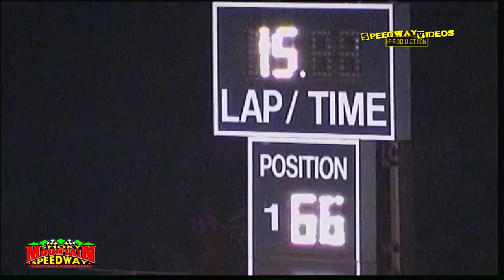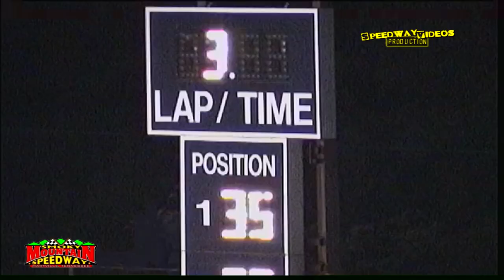Smoky Mountain Speedway | Full Night | June 23, 2007